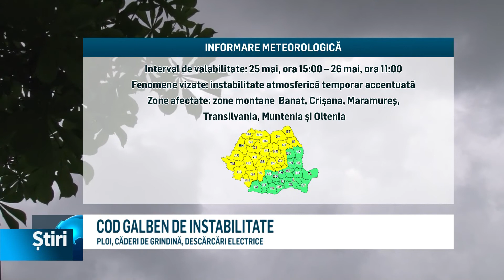cod galben de instabilitate